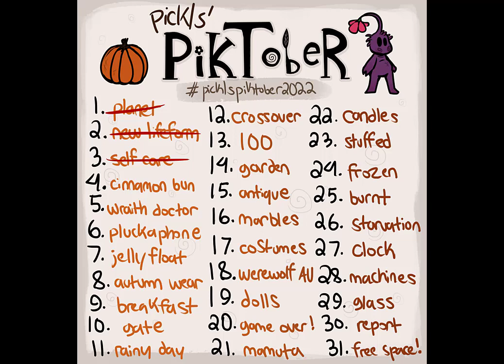Piktober day 4 cinnamon bun speed paint picklspiktober2022 Pikmin Nintendo fanart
Captain's log:  Spice Cushion.
One of the purple pikmin found a treasure today without my help.
This thing smells so good, it makes you want to eat the air.  I could see people on Hocotate turning this into a type of soap or perfume.
I might try to replicate the spice cushion sometime, when i get home. Let's just hope Louie doesn't eat it...  I'll be in big trouble with the ship if he does...  It's very tempting though, maybe I'll try a little piece.
~Captain Olimar